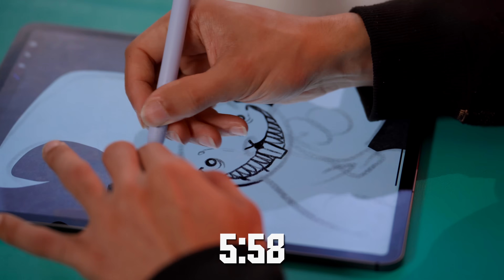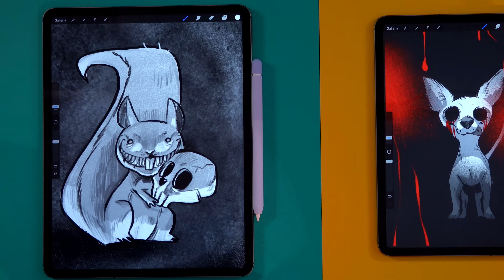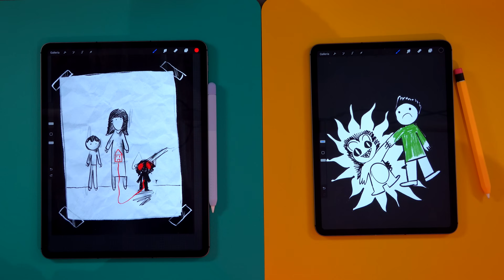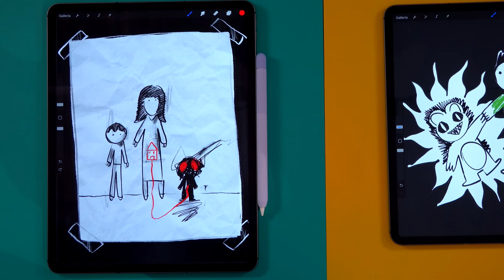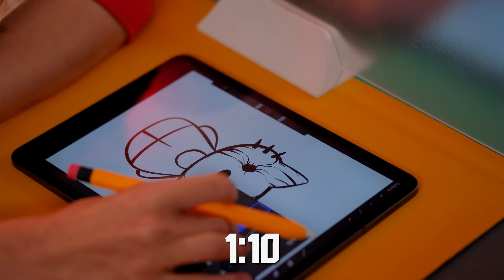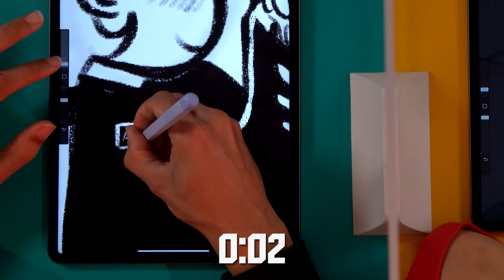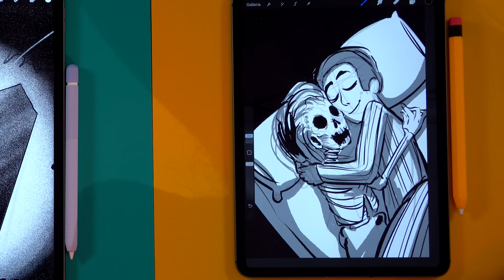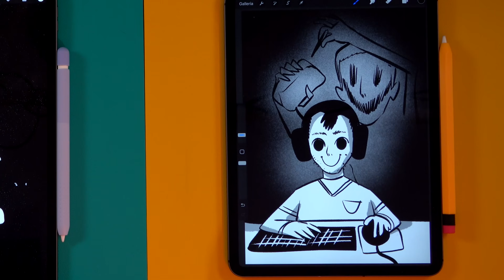Disegnare cose CARINE in modo SPAVENTOSO 😱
Una sfida di disegno creepy e horror? L'ho aspettata a lungo! Oltre ad aver disegnato sui nostri iPad, io e @fraffrog abbiamo combattuto a suon di retorica!
Quale racconto horror ti è piaciuto di più? ☠️🎃

00:00 - Introduzione
00:36 - 1ª manche
03:59 - 2ª manche
08:02 - Sponsor
08:59 - 3ª manche
12:29 - 4ª manche
15:11 - 5ª manche
18:05 - Risultati
18:25 - Premio finale…?